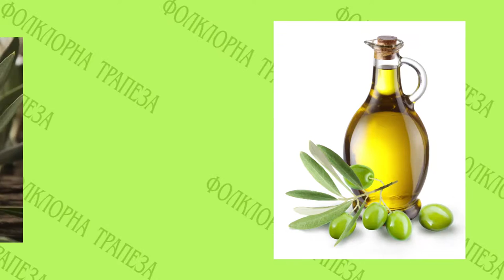FT October2016 372 HD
1. “Китка хора” - Група за местни пеени хора на мегдана към НЧ "Св. Св. Кирил и Методий - 1912" - с. Малко градище, общ. Любимец
2. “Недо льо” - Калина Друмева към НЧ "Надежда - 1925" - с. Туркинча, общ. Дряново
3. “Пирински танц” - Танцов състав "Илинден" към НЧ "Просвета 1870" - гр. Свиленград
4. „Тодор дюгеня отваря“ - Стефани Шкетиева – гр. Бургас
5. „Стойне ле“ - Танцова формация „Елша“ към НЧ „Васил Левски 1925“ - с. Елшица, общ. Панагюрище
6. “Снощи станах сънен буден” - Фолклорна група "Светлина" към НЧ "Светлина 1924" - с. Калиманци, общ. Суворово
7. “Прошетъл съм Гергьо” - ЖФГ "Перуника" към НЧ "Елин Пелин 1896" - гр. Елин Пелин
8. „Ангелино моме“ - ФА "Горнополска песен" към НЧ "Пробуда 1923" - с. Овчарци, общ. Сапарева баня
9. "Тракийски танц" - Детски танцов състав "Гълъбчета" при Дом на културата - гр. Гълъбово
10. Букет автентични песни - Група за автентичен фолклор към НЧ „Бяло море 1929“ - с. Черничево, общ. Крумовград – 1 част
11. Букет автентични песни - Група за автентичен фолклор към НЧ „Бяло море 1929“ - с. Черничево, общ. Крумовград -  2 част
12. „Копаница“ - ДЮФТА „Боринче“ към НЧ „Обнова – 1939“ - с. Борино, общ. Борино

1. “Kitka hora” - Group for folklore dance at "Sv. Sv. Kiril i Metodiy - 1912" Community center - Malko gradishte villige, Lyubimets municipality (Bulgaria)
2. “Nedo lyo” - Kalina Drumeva at "Nadezhda - 1925" Community center - Turkincha villige, Dryanovo municipality (Bulgaria)
3. “Pirinski tants” - dance group "Ilinden" at "Prosveta 1870" Community center - Svilengrad (Bulgaria)
4. „Todor dyugenya otvarya“ - Stefani Shketieva – Burgas (Bulgaria)
5. „Stoyne le“ - Dance group „Elsha“ at „Vasil Levski 1925“ Community center - Elshitsa villige, Panagyurishte municipality (Bulgaria)
6. “Snoshti stanah sanen buden” - Folklore group "Svetlina" at "Svetlina 1924" Community center - Kalimantsi villige, Suvorovo municipality (Bulgaria)
7. “Proshetal sam Gergyo” - Female folklore group "Perunika" at "Elin Pelin 1896" Community center - Elin Pelin (Bulgaria)
8. „Angelino mome“ - Folklore ensemble "Gornopolska pesen" at "Probuda 1923" Community center - Ovchartsi villige, Sapareva banya municipality (Bulgaria)
9. "Trakiyski tants" - Children dance group "Galabcheta" at Houme of culture - Galabovo (Bulgaria)
10. Buket avtentichni pesni - Group for authentic folklore at „Byalo more 1929“ Community center - Chernichevo villige, Krumovgrad municipality – Part 1 (Bulgaria)
11. Buket avtentichni pesni - Group for authentic folklore at „Byalo more 1929“ Community center - Chernichevo villige, Krumovgrad municipality – Part 2 (Bulgaria)
12. „Kopanitsa“ - Child-youth folklore dance ensemble „Borinche“ at „Obnova – 1939“ Community center - Borino villige, Borino municipality (Bulgaria)